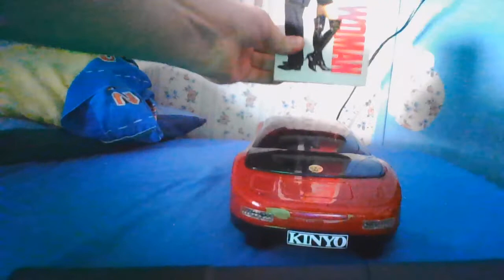Rewinding VHS Tape #330 (Part 2)